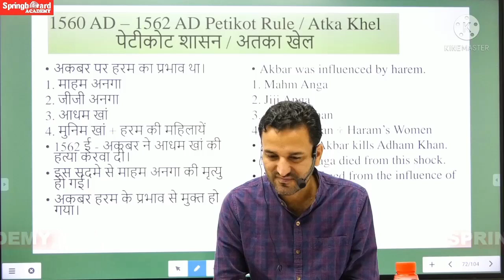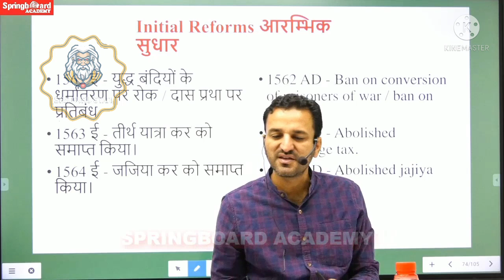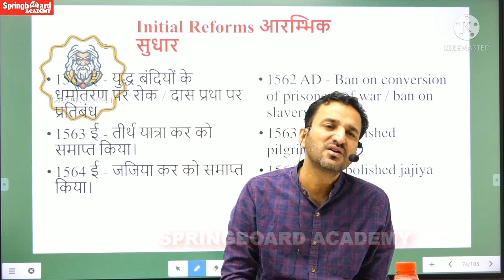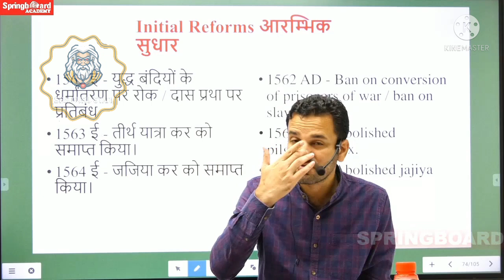कैसे करे SI Exam पास | How to crack sub inspector exam | BY Narendra sir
SBA GURU GYAN' You tube channel to provide teachers motivational , stories , quotes and funny clips.